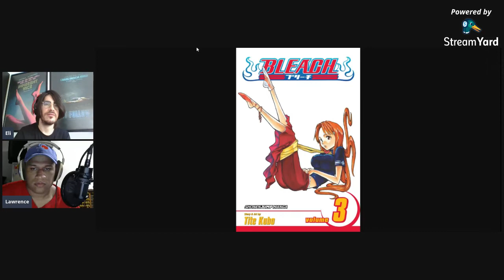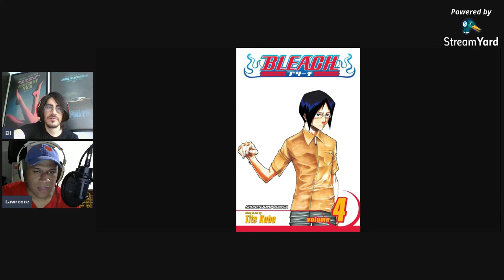Bleach: Soul Society Breakdown Day 03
Bleach: Soul Society Breakdown is our daily series where Lawrence reads 10 chapters of the manga Bleach for the first time and discusses it with cohost Eli.
For Day 03, we conclude the Memories in the Rain story as Grand Fisher escapes and begin volume 4: Quincy Archer Hates You with the Don Kanonji storyline.